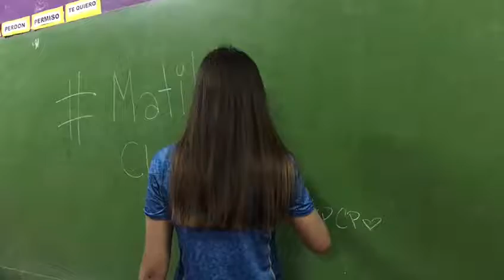Matilda Challenge - Sub 17 y Sub 13 de Poli en Abierto de El Tala